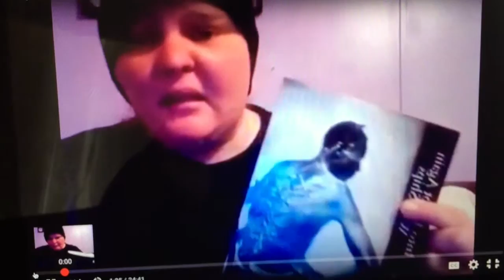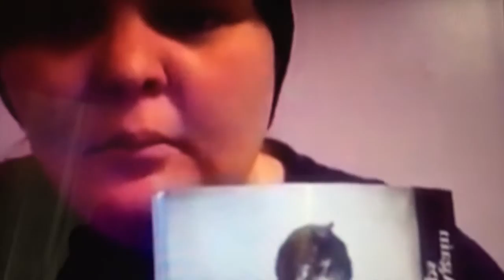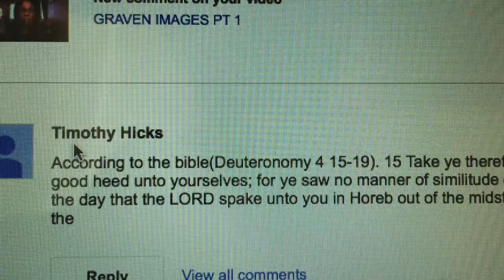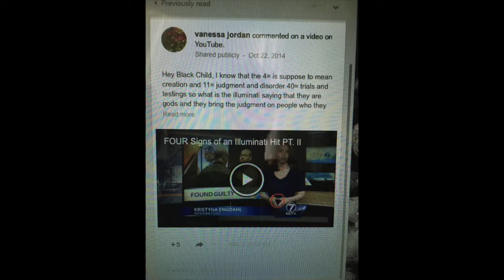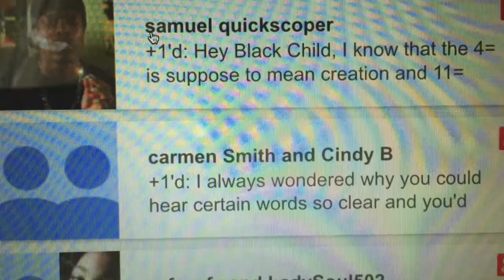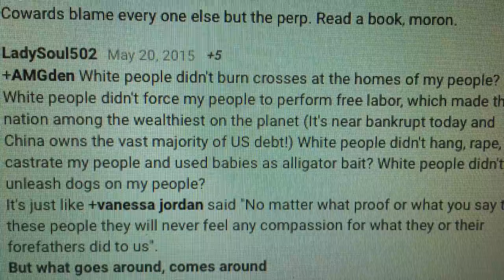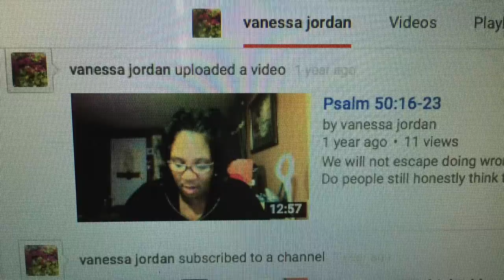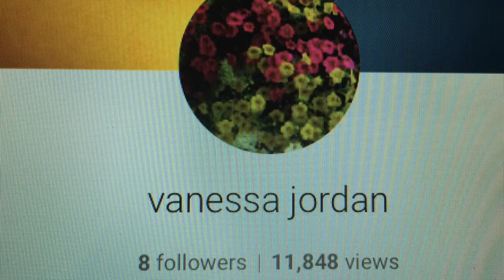ASK AHAYAH OR ABBA TO GIVE YOU DISCERNMENT! PT.1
1 John 4:1=== BUT DO NOT TRUST any and every spirit, my friends; test the spirits, to see whether they are from God, for among those who have gone out into the world there are many prophets falsely inspired.  This is how we may recognize the Spirit of God: every spirit which acknowledge Jesus has come in the flesh is from God, and every spirit which does not thus acknowledge Jesus is not from God.